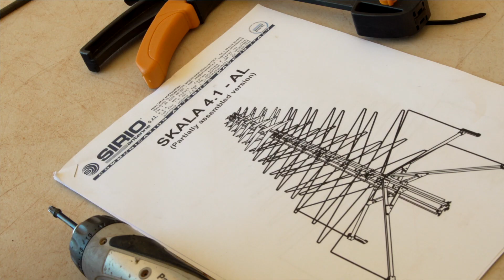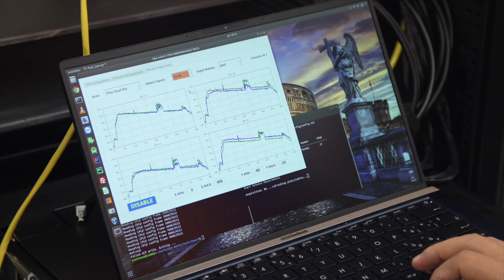Jader Monari, ingegnere italiano fra le antenne di SKA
Ascoltate Jader Monari, ingegnere all’Istituto nazionale di astrofisica, membro del teamSKA, project manager di SKA-low Italia. L'intervista fa parte di un video più lungo che uscirà lunedì, quindi rimanete sintonizzati!

Crediti: ICRAR, SKA Australia, SKA Italia, INAF (Ita subs by Daria Guidetti)